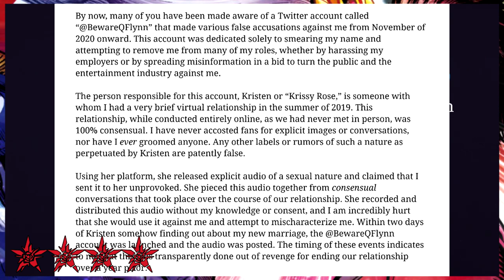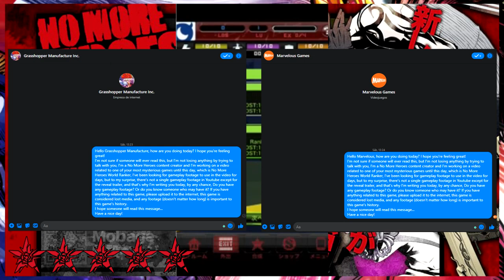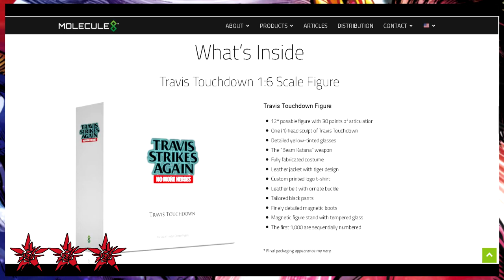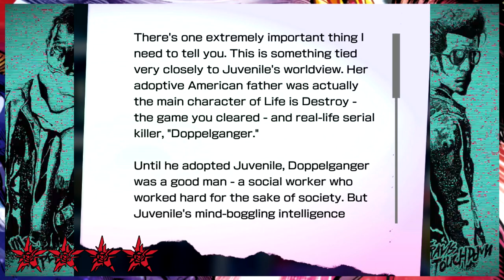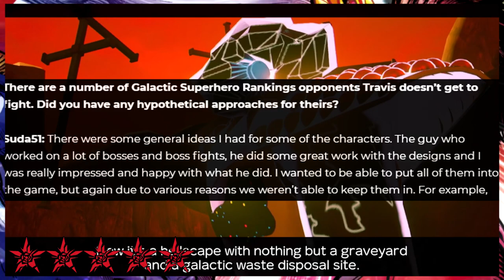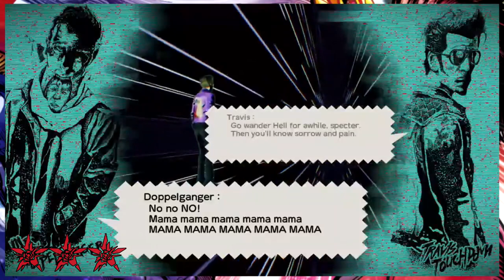The No More Heroes Iceberg EXPLAINED (Part 2/2)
It took me two and a half weeks to finish, but here's the 2nd part of the Iceberg with the darkest, obscure and bizarre facts about the franchise.

Intro: 0:00
Mistakes from the 1st part: 0:30
Deep Waters: 1:24
Bottom of the Iceberg: 6:33
Dark Waters: 13:15
The Abyss: 20:06
Outro: 24:56